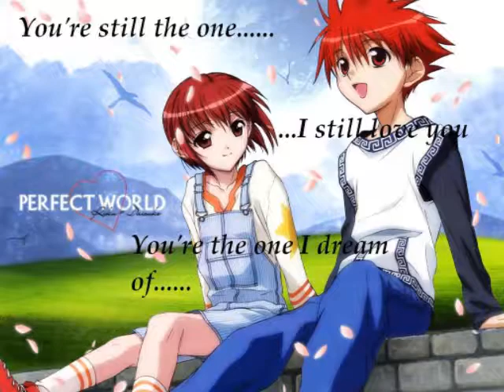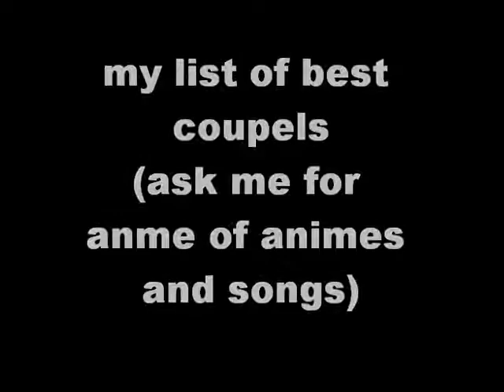best anime lovers^^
thes are my fav anime coples i did not relly pit them in order just as i thoet of them i pit them in but yah my fav anime coples